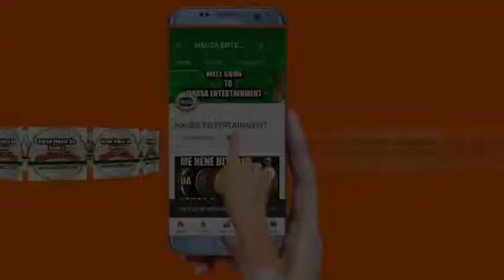Koyi sana oi kala Daban Daban daga HAUSA ENTERTAINMENT.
Koyi yanda ake sana oi na internet kai tsaye ta wannan channel  sannan kuma muna dauke da tsaruka kala daban daban wanda xamu ilimantar, kuma nishadantar da mai kallan mu.